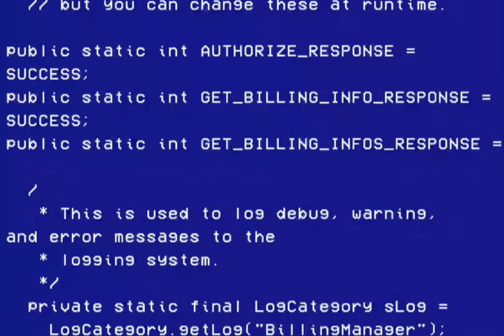I killed a command creeper in Minecraft